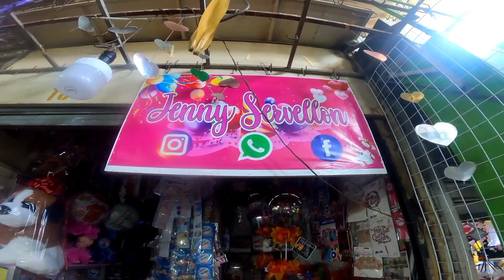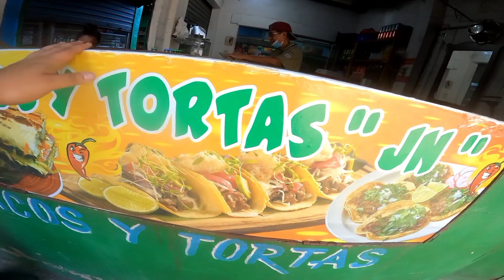ASÍ ESTA EL MERCADO DE SOYAPANGO 💯👌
Te MOSTRARÉMOS un recorrido completo por todo el MERCADO DE SOYAPANGO, la verdad tenía mucho tiempo de no ir y me trajo buenos recuerdos cuando iba a comprar con mi tía, así que vamos a dar inicio ponte cómodo y demole 👍